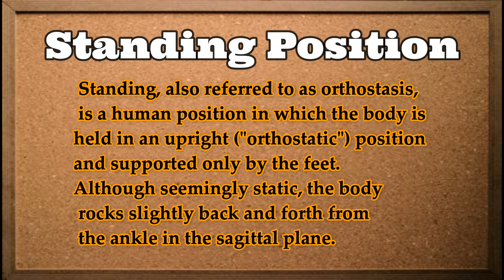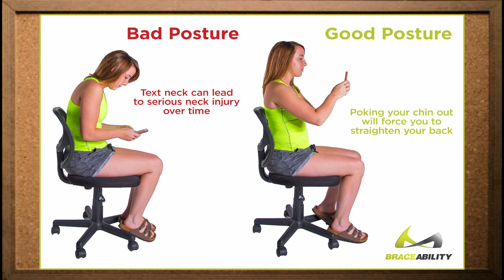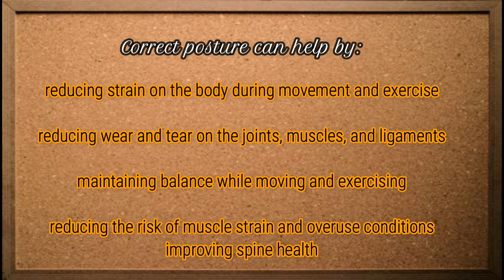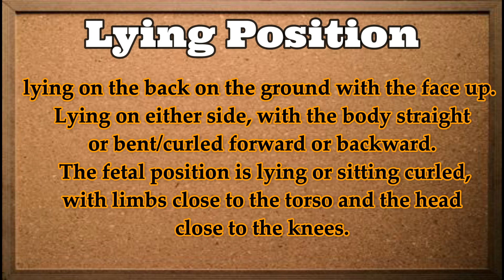Basic Positions and Simple Exercises Gr.3 P.E